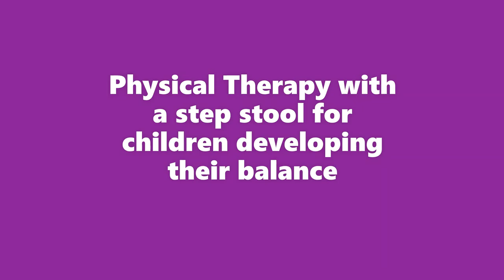KED Talk Physical Therapy with Step Stool Balance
Practice balance with different activities, led by a Kindering Physical Therapist.